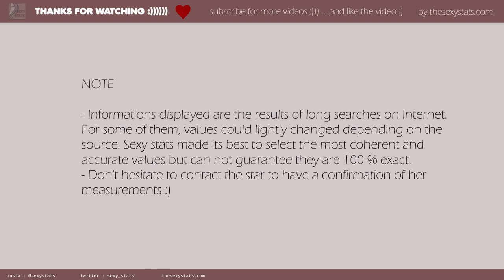Sunny Leone mensurations and measurements (boobs, height, weight and more) with sexy pictures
Yihha mein freund
Sunny Leone is a hot porn actress with super boobs and  great ass. Look at her on the pictures video. She is know a milf :) and is sexy as never :p Also find all Sunny Leone mensurations and measurements (boobs, height, weight, foot and more)

PICTURES CREDIT

original photo byLight speed
url author

Modifcations
resized / cropped

Modifcations
resized / cropped

original photo byJimi Photog
url author

Modifcations
resized / cropped

original photo byjerone2
url author

Modifcations
resized / cropped

Modifcations
resized / cropped

MUSIC CREDIT